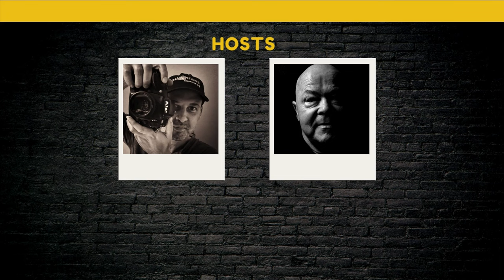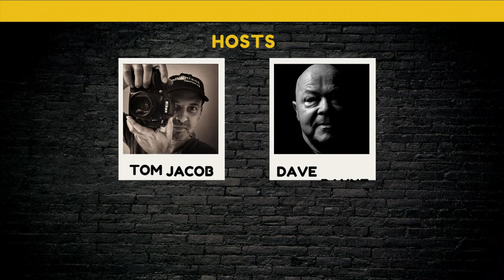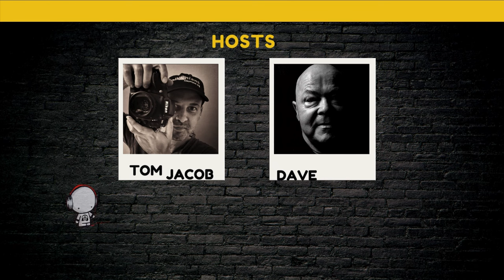7 Year Old Photography PRODIGY: EagleEyedGirl Creative Vision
📸 Get ready to be inspired by a tale of a remarkable seven-year-old photography prodigy talent, and wonder as hosts Tom Jacob and Dave Payne sit down with Jamie Smart, and her father James! 🌟 In this heartwarming episode, embark on a journey into the captivating world of wildlife photography, where Jamie shares her remarkable adventures and invaluable insights for aspiring young photographers.

🐦 From her earliest encounters with binoculars to the breathtaking images she captures of birds and insects, Jamie's infectious enthusiasm for photography knows no bounds. Join us as James offers his perspective on nurturing Jamie's extraordinary talent and cultivating her deep-seated love for nature conservation.

🌿 Don't miss this uplifting conversation with Jamie, a budding wildlife presenter and photographer extraordinaire! 🦋

🔥 Highlights:
*Valuable tips for young photographers, including equipment selection, settings, and patience.

*James Smart discusses his role in supporting Jamie's photography journey and the importance of conservation.

*Insightful discussion on the challenges and rewards of wildlife photography.

*Exciting plans for future photography adventures, including Skomer Island and microphotography projects.

*Heartwarming anecdotes and reflections from Jamie and James about their shared experiences in nature.

📌 Featured Guest: Jamie Smart - Eagle Eyed Girl, 8 Year old Photographer
🎙️ Hosts: Tom Jacob / Dave Payne

🎙️Tune in now to our podcast and discover the secrets to better photography and be inspired. :

Join us for more inspiring conversations and photography insights on The Camera Café Show.

🔥Timeline:
00:00:00 Intro
00:04:08 Becoming a Wildlife Photographer
00:07:20 Next Photography Challenges
00:11:45 Nature Conservation Importance
00:14:04 What Should Parents Be Doing
00:20:20 Jamie's Camera Equipment
00:22:35 What She Loves Most in Photography
00:24:12 Explaining Photography to Kids
00:30:24 The Curlew Documentary